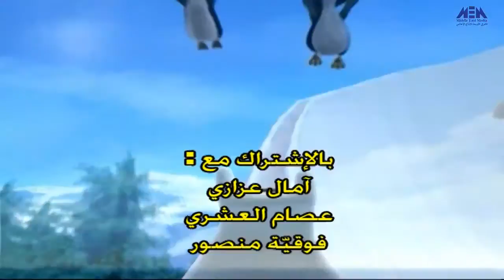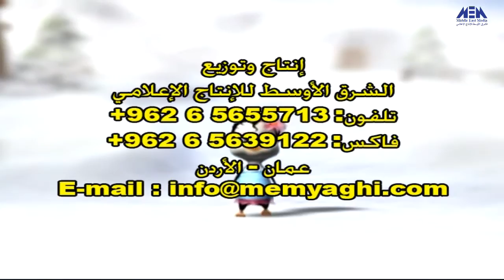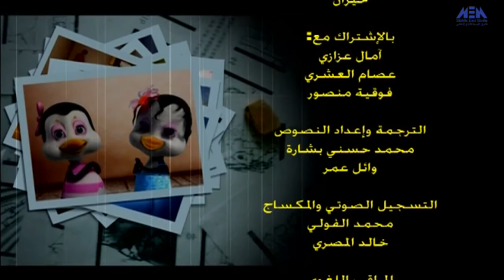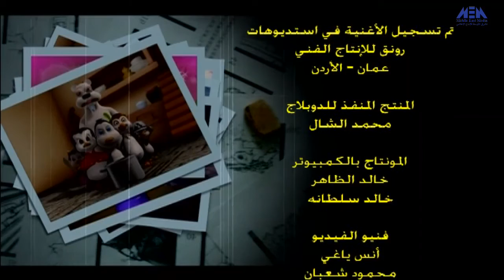Episode 12 – Segaar El Batarik Series | الحلقة الثانية عشر - مسلسل صغار البطاريق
هذه هى الحلقة الثانية عشر من مسلسل الاطفال
صغار البطاريق
مسلسل صغار البطاريق هو مسلسل تعليمى موجه للأطفال دون السن المدرسى